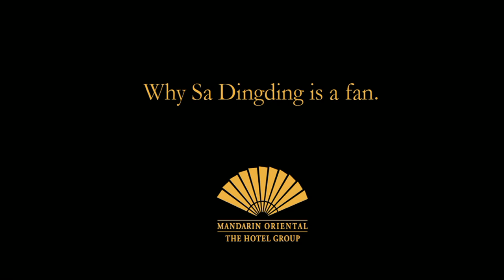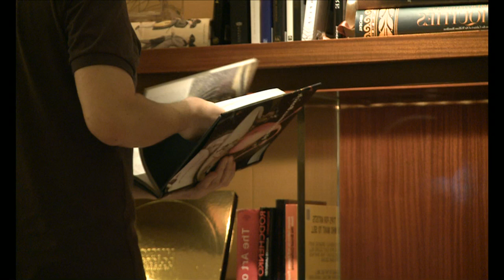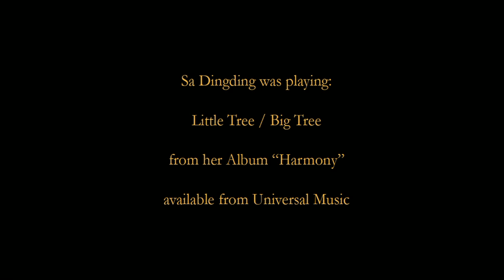I'm a Fan: Sa Dingding [Extended Version]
Singer Songwriter Sa Dingding talks in this video about why she is a fan of Mandarin Oriental.

Now, we welcome you to share with us why you are a fan of our Group of hotels & resorts. To comment, visit our campaign Facebook tab or send a tweet with hashtag FanOfMO.

About Sa Dingding:
Chinese singer, songwriter and choreographer Sa Dingding combines Eastern and Western music with power and sophistication. She is a fan of Mandarin Oriental's historical and exotic image which fits her music credo. Sa Dingding has gained prominence in the West and when on tour she is especially delighted to stay at Mandarin Oriental Hyde Park, London where she finds every detail exquisite. Sa Dingding's charity of choice is the China Women's Development Foundation.

About our celebrity fans:
Mandarin Oriental Hotel Group's international advertising campaign simply and elegantly connects the Group's well recognized symbol - the fan - with international celebrities who regularly stay at the hotels and consider themselves to be fans of the Group. Each fan has chosen a charity to which Mandarin Oriental is delighted to have made a donation of USD 10,000.